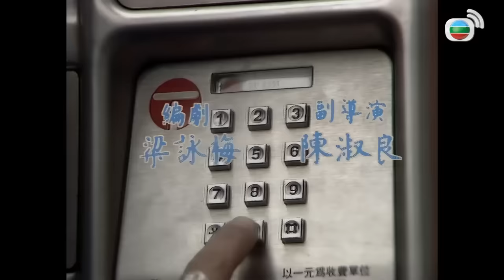[TVB Movie] Báo Thù (One Way Ticket to Bangkok ) Lê Minh | Vạn Tử Lương| Dương Bảo Linh |TVB 1988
[TVB Movie] Báo Thù (One Way Ticket to Bangkok ) 勇闖毒龍潭
Diễn viên : Lê Minh | Vạn Tử Lương | | Dương Bảo Linh | Ngô Trấn Vũ | Trần Nhã Luân | Đỗ Đức Vĩ | TVB 1988